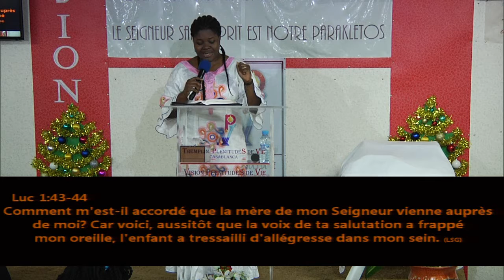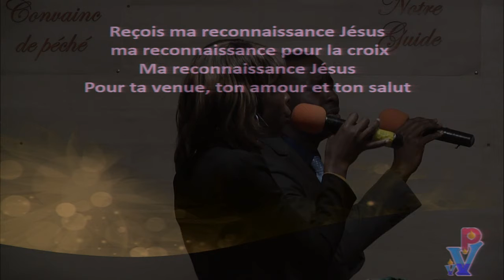171224 LE VRAI SENS DE LA NAISSANCE DE CHRIST Culte 1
Vision 2017: La pratique Spirituelle des Biens Périssables (Sion 2017, Hb 12.1_2,18_24;Ps 133)
Octobre - Décembre: La pratique Spirituelle des Biens Périssables

Titre:  Le vrai sens de la naissance de Christ
Orateur: Pasteur Arlette LUNGU